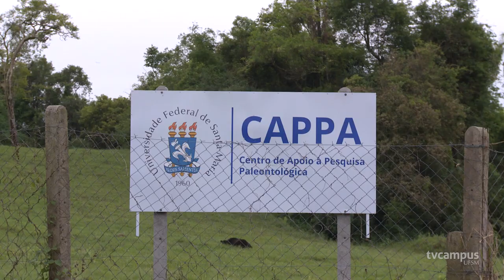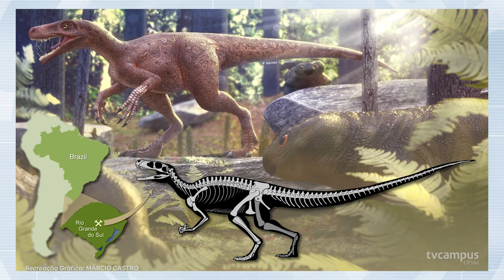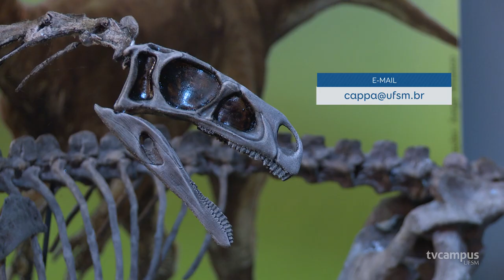Fóssil de um dos dinossauros mais antigos do mundo é encontrado no RS - TVC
Já imaginou um dos mais antigos dinossauros do mundo pertinho de você? O Gnathovorax cabreirai é um deles. Seu fóssil foi encontrado na região da Quarta Colônia de Imigração Italiana, aqui no Rio Grande do Sul. Quer saber mais sobre essa descoberta que mudou o mundo da pesquisa cientifica? Então aperta o play.